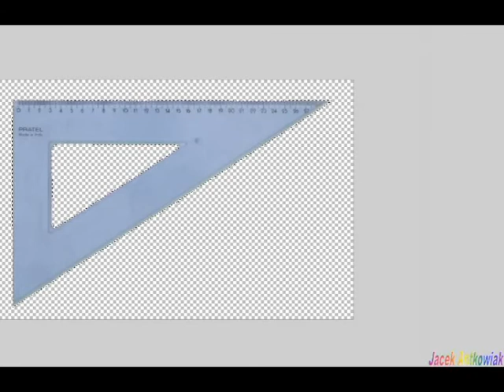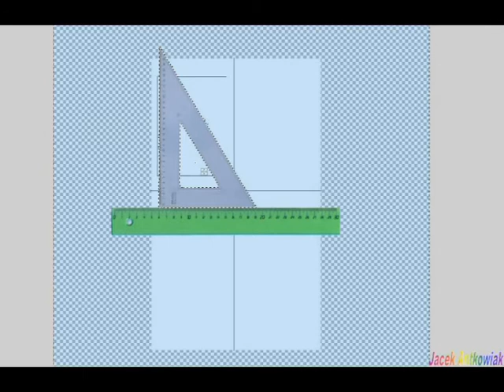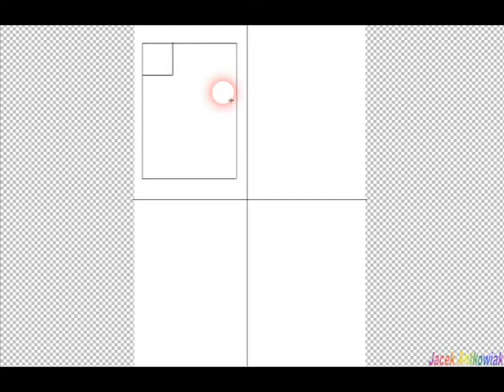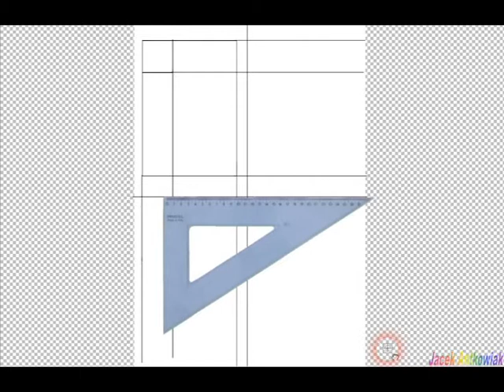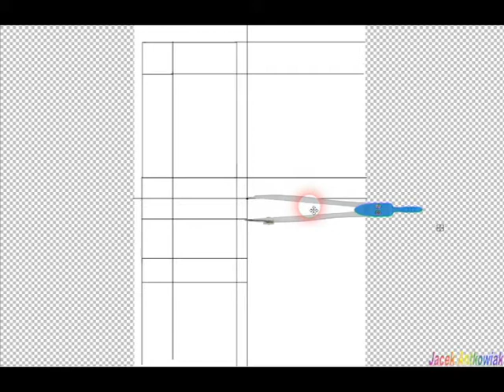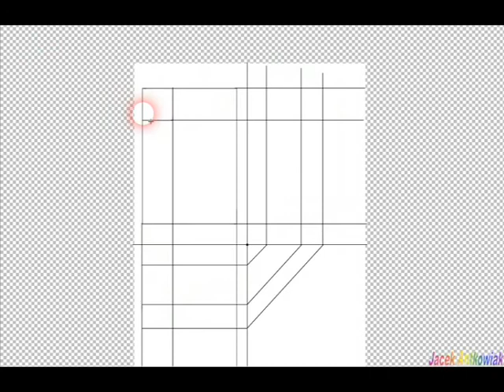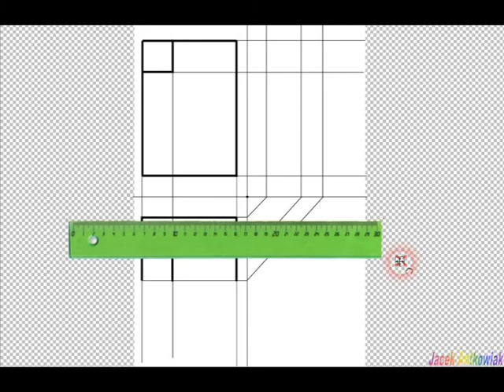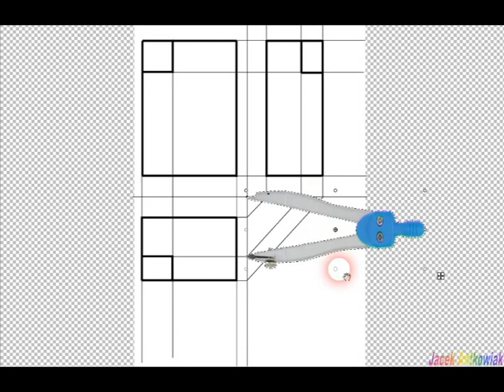Rzut prostokątny etapy rys. Wykorzystanie przyrządów do rysowania linii równoległych i prostopadłych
Rzut prostokątny etapy rysowania. Wykorzystanie przyrządów do rysowania linii równoległych i prostopadłych. Ułożenie ekierki i linijki względem siebie przy rysowaniu linii równoległych i prostopadłych.